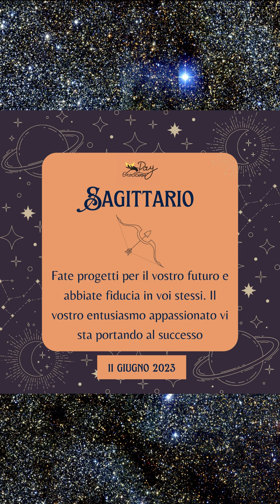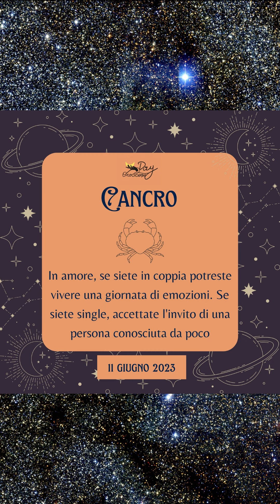L'oroscopo di oggi 11 giugno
L'oroscopo di oggi 11giugno dei segni